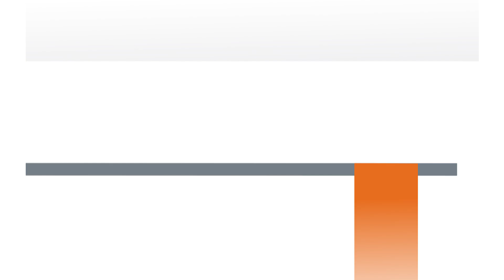Land force elements on Exercise Croix du Sud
Australian Defence Force (ADF) personnel have joined the French Armed Forces of New Caledonia to practise Humanitarian Aid and Disaster Relief (HADR) as part of Exercise Croix du Sud 2018 (Ex CDS18), 14-25 May.

The exercise is held every two years and with eleven participating nations, it is the largest HADR exercise to be conducted in the South Pacific.

Ex CDS18 is aimed at preparing participants to assist major HADR operations while enhancing cooperation and interoperability.
Following Force Integration Training participants launched into a hypothetical tsunami disaster scenario, which tested their ability to plan and execute a HADR operation while dealing with civil unrest.

Australia’s involvement included a headquarters element of about 30 personnel, Australian Army engineers from Townsville’s 3rd Combat Engineer Regiment, Royal Australian Navy vessels including HMAS Choules and Minehunter Coastal vessels Gascoyne and Yarra.

The Royal Australian Air Force provided a KA350 King Air tactical utility aircraft and C-27J Spartan battlefield airlifter to support air operations.

The ADF has extensive experience providing HADR assistance to regional neighbours. Participation in Ex CDS18 provides Defence with the opportunity to train disaster relief response alongside a multinational force.